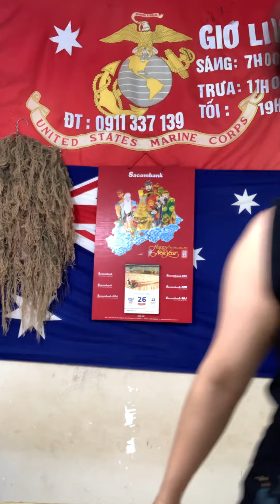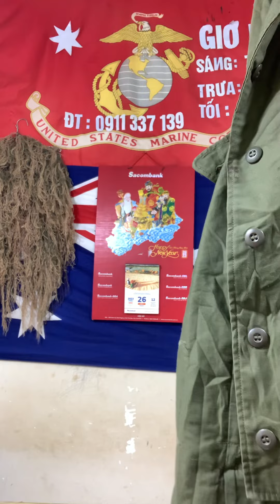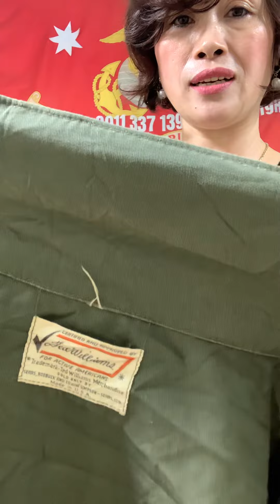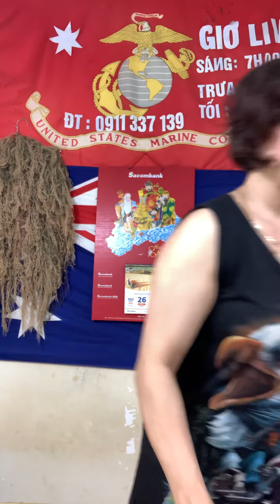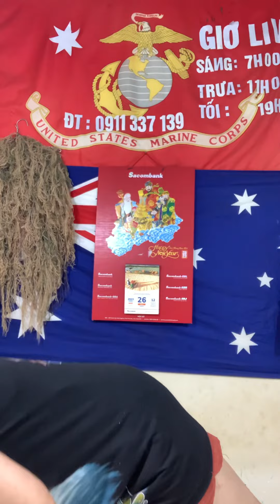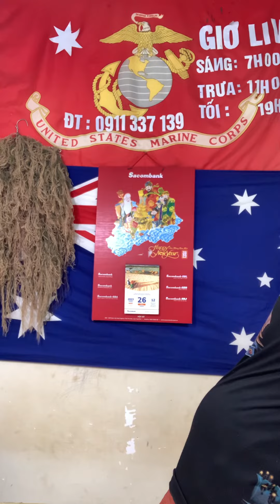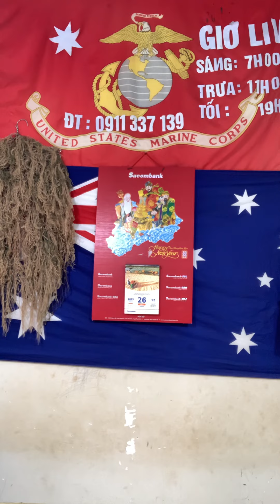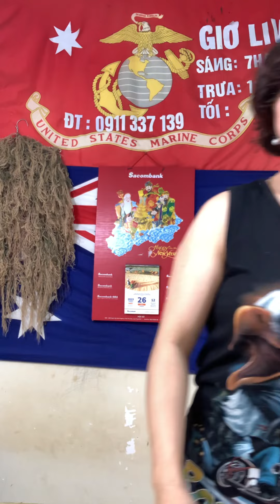Áo M43 của lính Mỹ - sáng 26/9@Tram-139